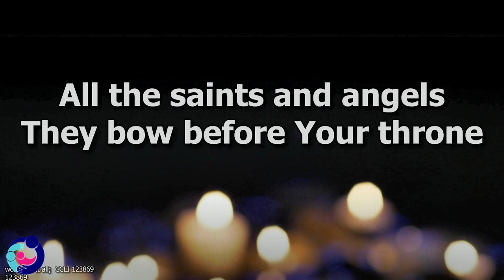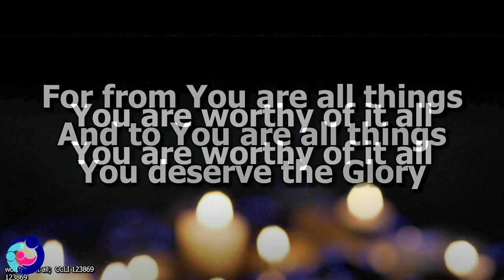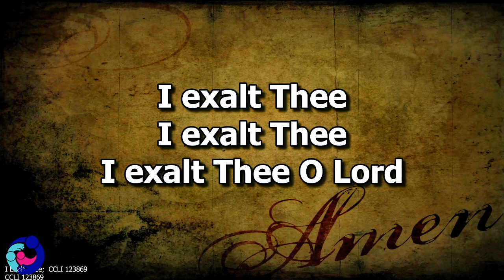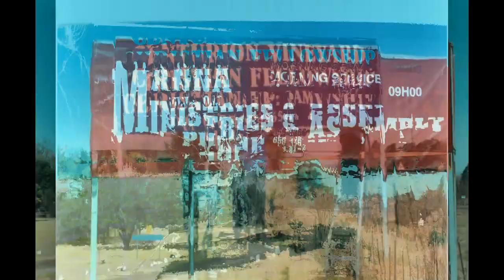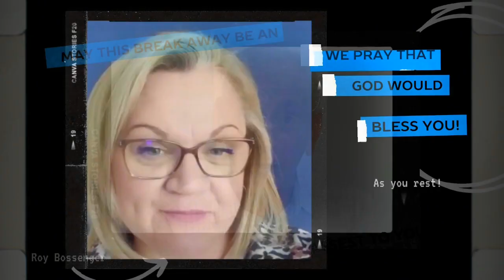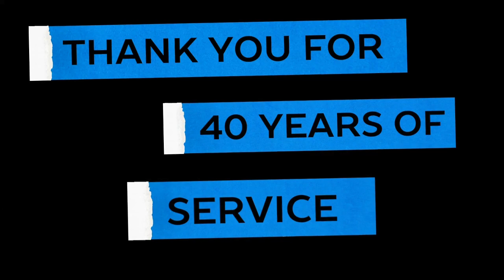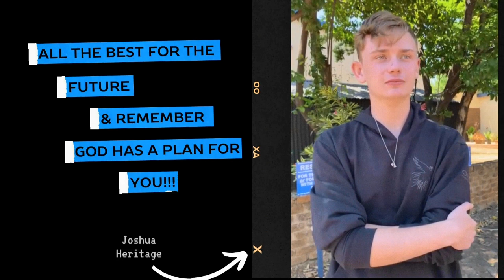20231105 - 40th Birthday celebration and handover of leadership ( Edited version)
Preacher : Allan Watt
Scripture : 1 Cor 3 : 6 - 15